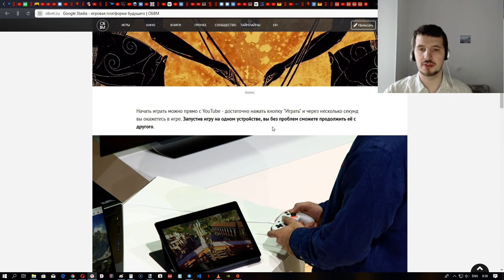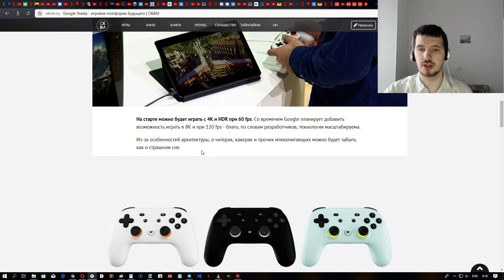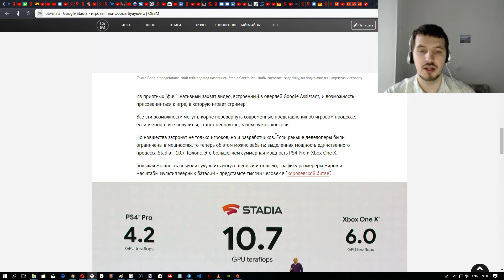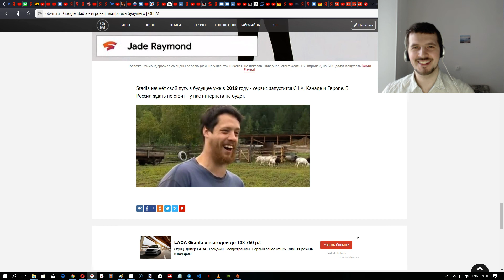Google Stadia-Мощнее, чем суммарная мощь XBox One X и PS4 Pro